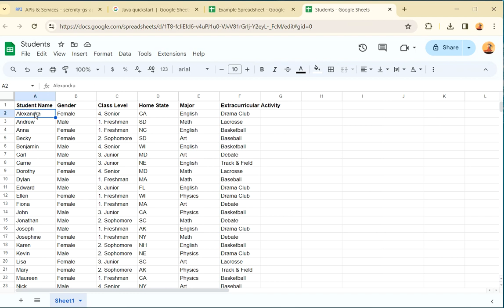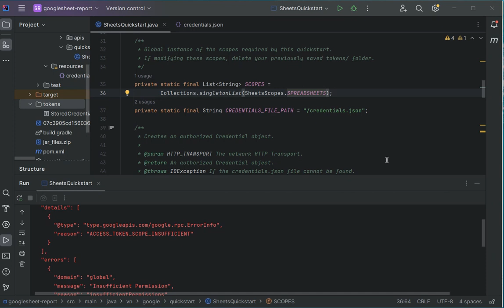Java Google APIs - Part 07 / final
Java Google APIs